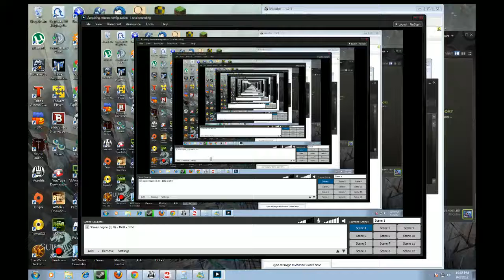Guild wars 2 Funny glitch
Was just questing around and found this glitch, thought it was funny :)